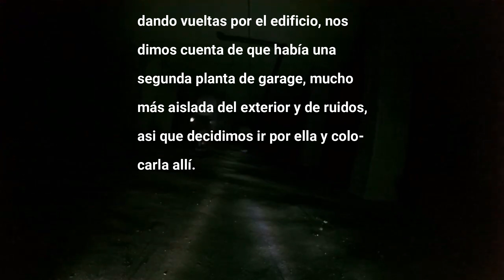Explorando SÓTANOS (Resultados cámaras fijas).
Promoción de bloques de pisos en una zona que dicen está maldita, cargada de mucha negatividad. Los pisos no han sido vendidos y en la actualidad están totalmente abandonados.
Según dicen los terrenos donde se construyeron están malditos, antes era una zona de huertas donde se produjeron muchos suicidios, además todo lo que la rodea, una gran casa, también abandonada y donde cuentan que el padre de familia se ahorcó y una fábrica de levaduras donde ha cambiado muchas veces de dueño.
Que mejor lugar que los sótanos para dejar grabando una cámara fija.
Al salir fuera nos percatamos que había dos plantas de sótano así que decidimos pasarla del primero al segundo, dejando un rato entre ellos por si captaba algo la cámara.
He de decir que lo pensamos mejor y nos fuimos a una casa que hay pegada a esta promoción de bloques a grabar para no influir en el resultado de las grabaciones.
Espero guste el vídeo.